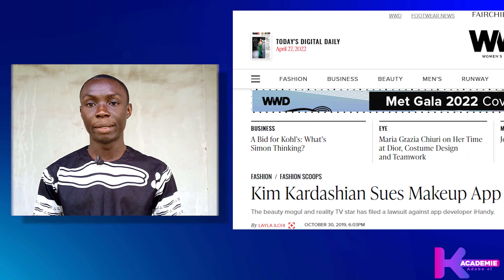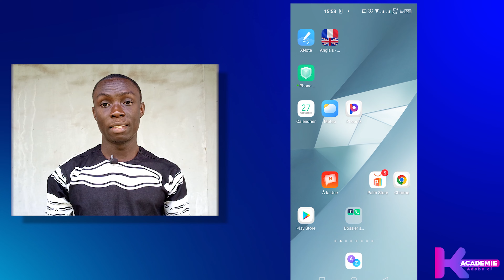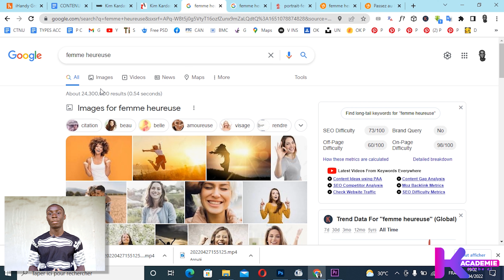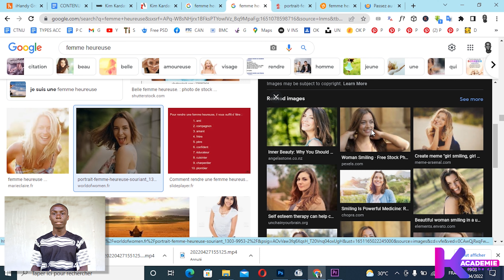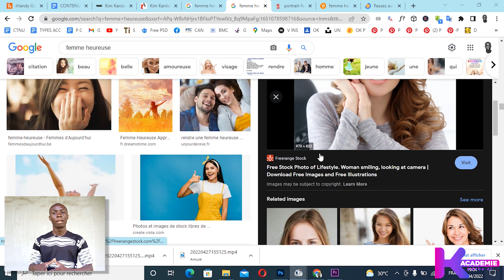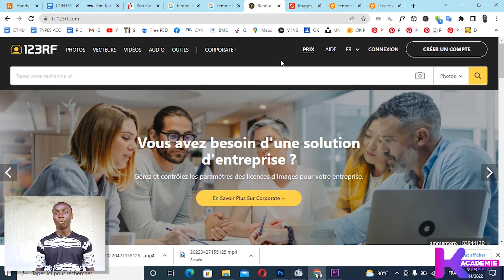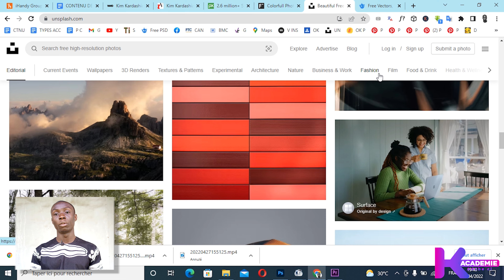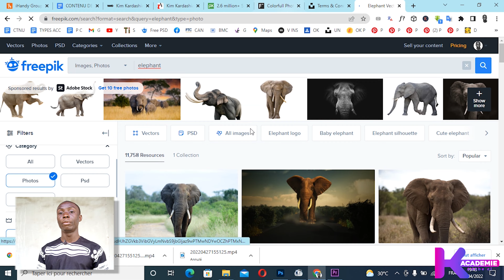ELLE RECLAME 10.MLL USD POUR AVOIR UTULISER SON IMAGE ! Droit d'auteur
Dans cette vidéo,  vous allez vivre une scène qui a eu lieu en Une célébrité et une entreprise Web pour avoir avoir utiliser son image lors de la sortie de sa nouvelle application.